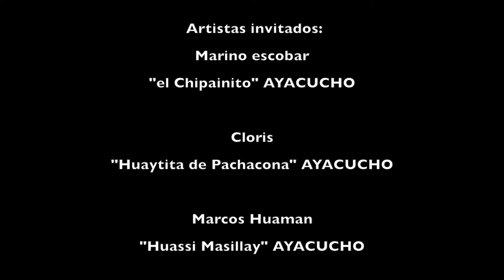Huayno peruano en Ginebra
Concierto de Homenaje al Huayco Peruano en Ginebra el 21 de septiembre 2006